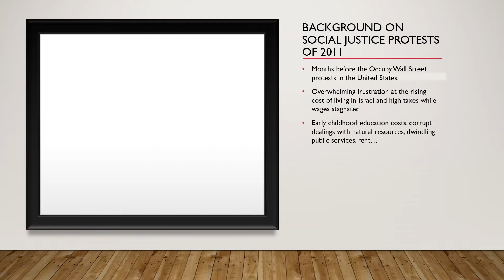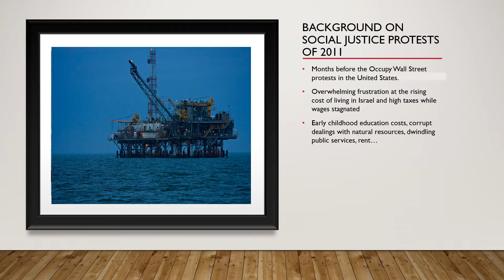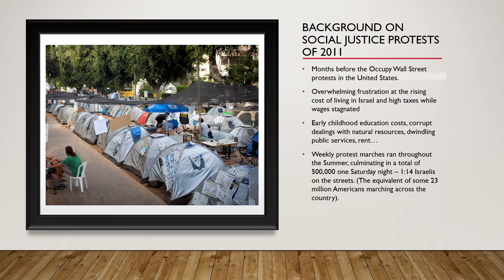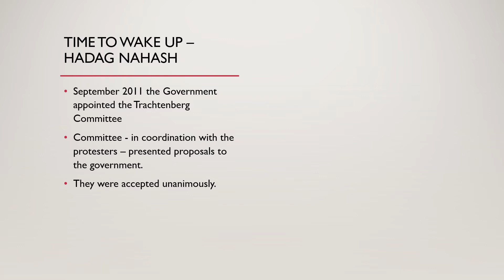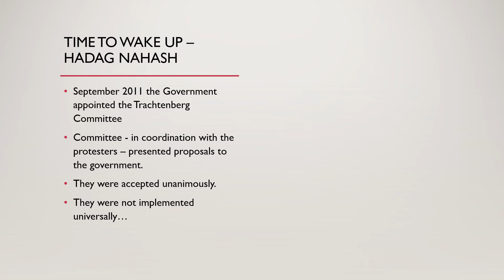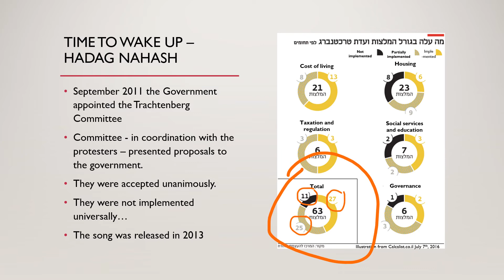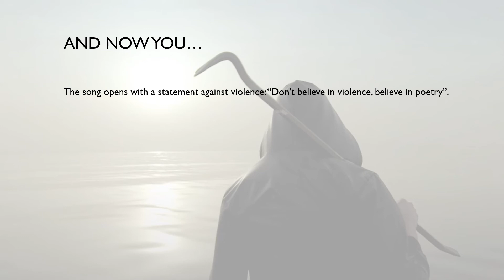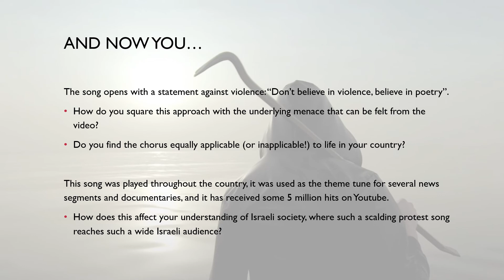Will Israel Wake Up? Exploring the ultimate Israeli protest song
Exploring "It's Time to Wake Up" by Hadag Nahash

Created by Robbie Gringras for Makom - the Israel Education Lab